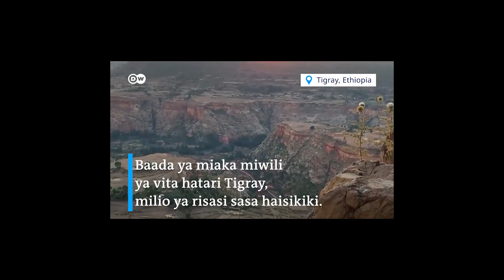Madhila ya njaa Tigray baada ya vita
Makubaliano ya amani ya Ethiopia yaliyosainiwa mwaka mmoja uliopita yalimaliza vita Tigray na kuleta utulivu katika jimbo hilo. Lakini mamilioni ya watu sasa wanakabiliwa na changamoto nyingine ya njaa. Zaidi ya wakaazi milioni moja wa Tigray wanakumbwa na uhaba mkubwa wa chakula. Hayo ni kulingana na shirika la Chakula Duniani WFP.